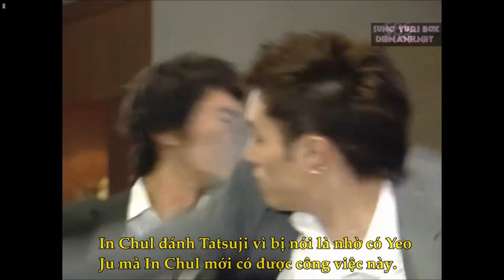Tóm tắt phim Chuyện tình vượt thời gian (Kim Nam Jin đóng)